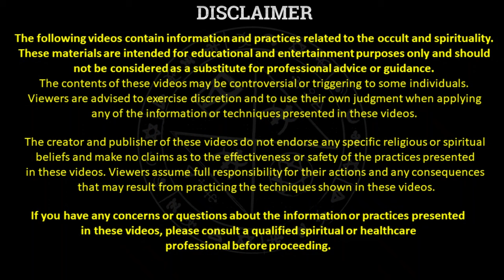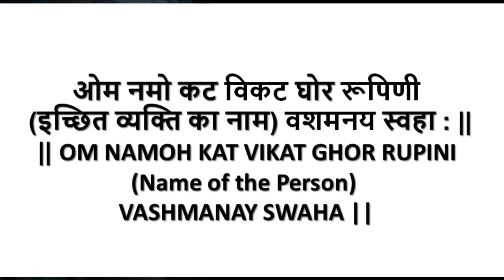POWERFUL SIDDH MOHINI MANTRA : यह मोहिनी मंत्र कभी खाली नहीं जाता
mohini mantra for love,mohini mantra pdf,mohini mantra book,
mohini mantra benefits,mohini mantra in english,मोहिनी मंत्र बुक,
odia mohini mantra,कृष्ण मोहिनी मंत्र,